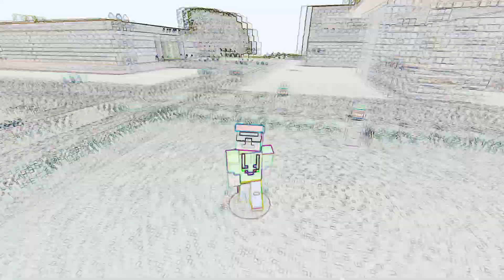How I Got The Rarest Block in this Minecraft SMP ...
So today, I Got The Rarest Block In my minecraft smp server , This video is similar to How I Got The Rarest Armor on the server .